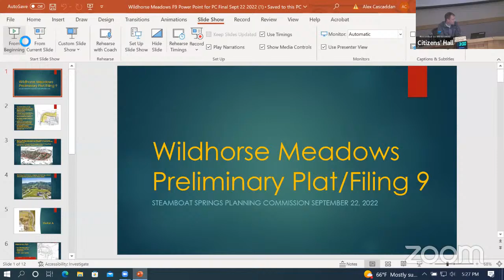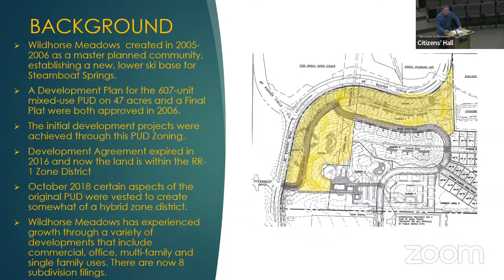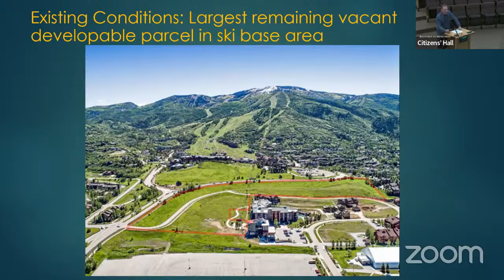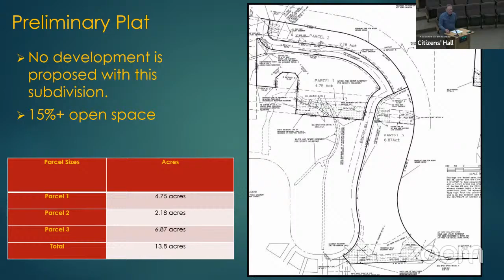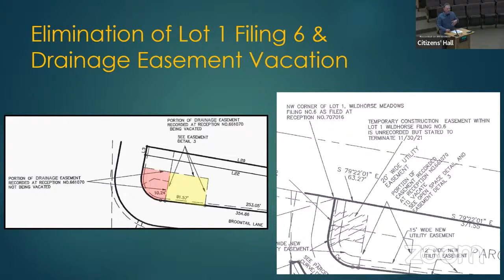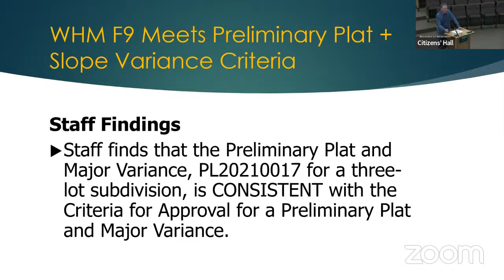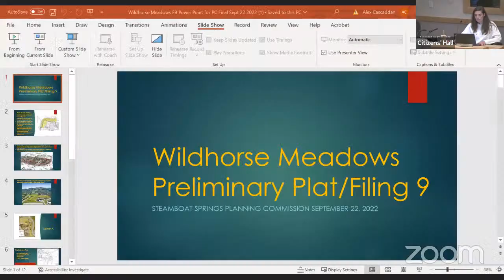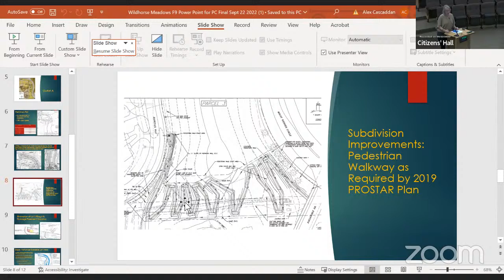Planning Commission - September 22, 2022